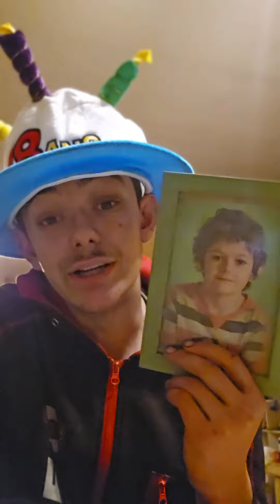rdv vendredi soir a 20h